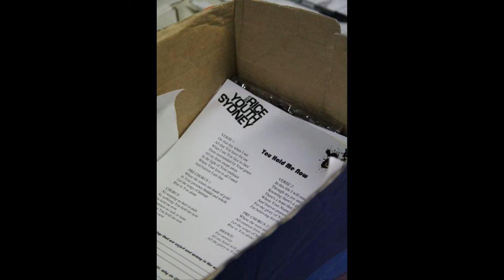RICE Youth Team Highlights 2010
God graciously provided us with HILARIOUS, TALENTED and AWESOME youths from all across Sydney to serve Him through the Choir and Dance teams for RICE Rally 2010!

I hope you all had FUN, learnt heaps and made great friendships :)

Enjoy these highlights and see you NEXT year at RICE YOUTH TEAM 2011!

Blessings,

Esther

"Love away" - The Kingdom
"Lifesong" - Casting Crowns
"Happy day"  - Tim Hughes